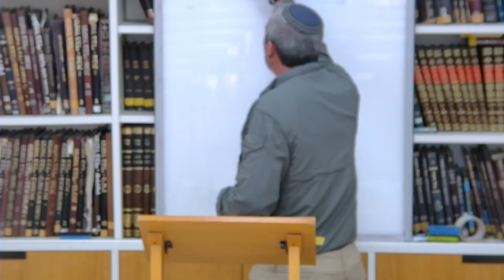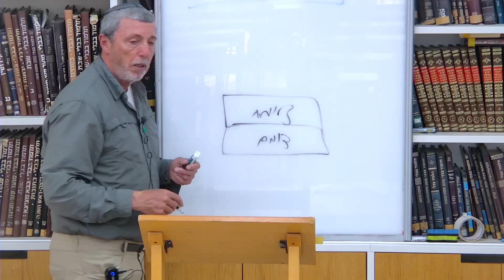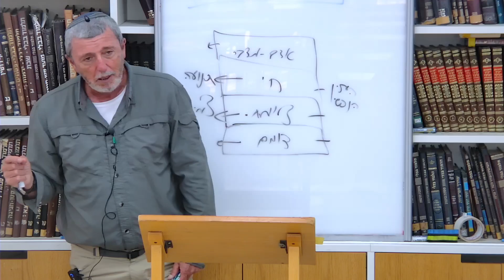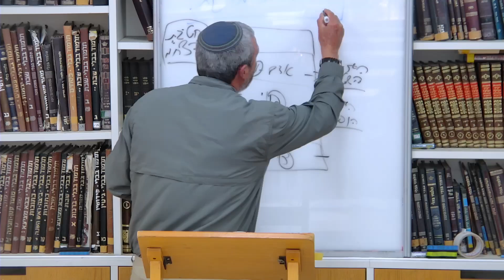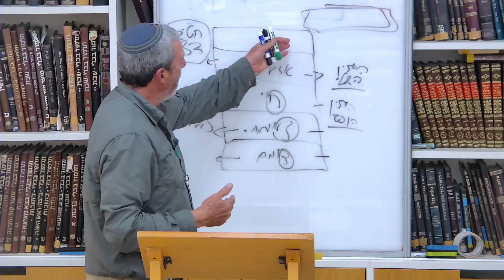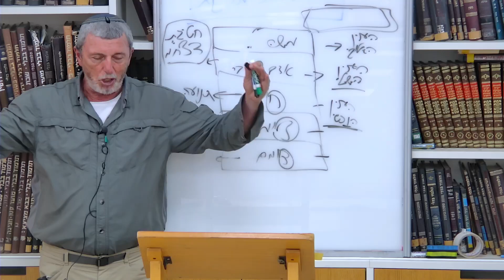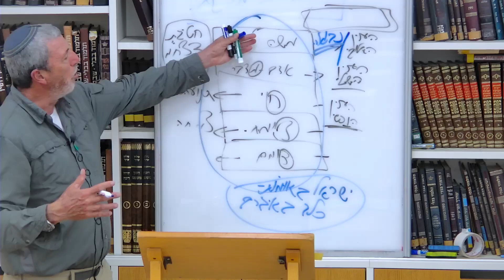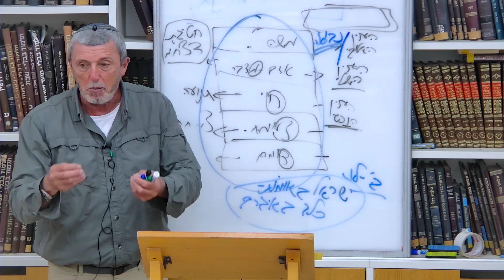הכוזרי : הבנת מדרגת ישראל לעומק ביחס לבריאה | הרב רפי פרץ